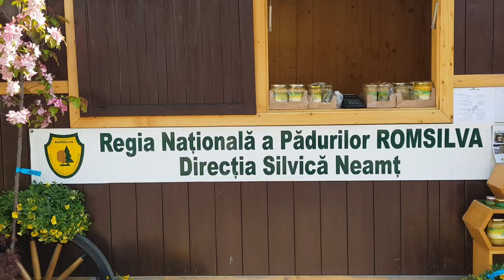Târg de flori și răsaduri la Piatra-Neamt